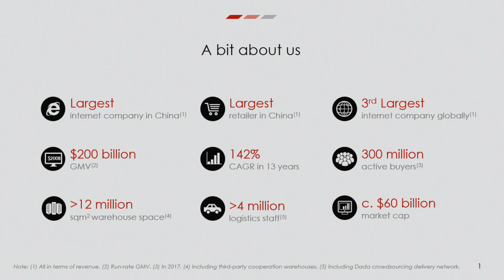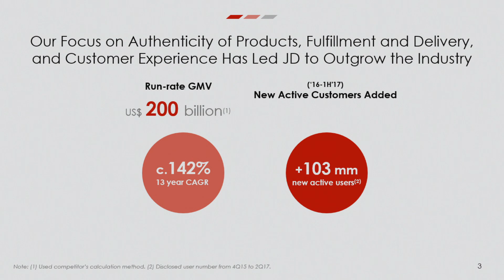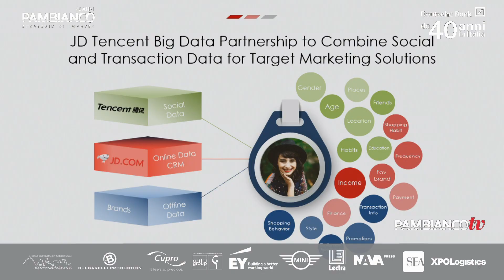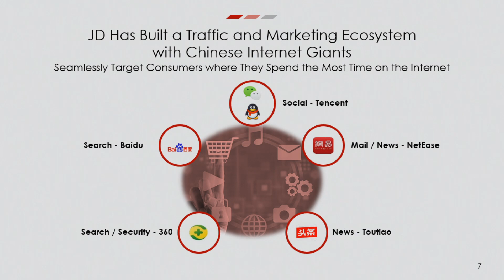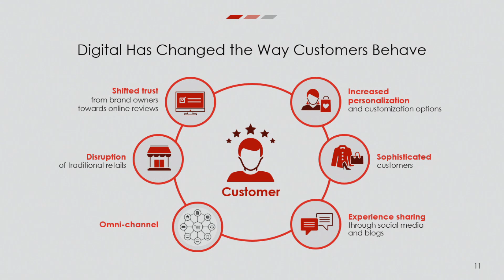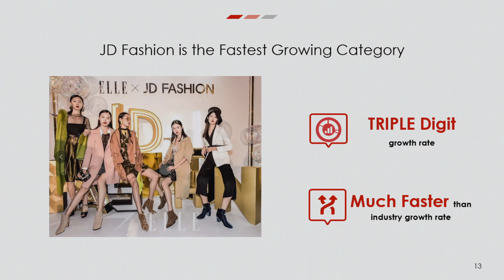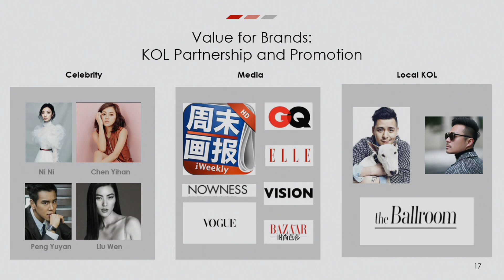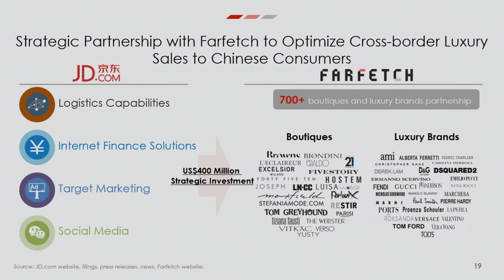“Il futuro della moda italiana” - Winston Cheng